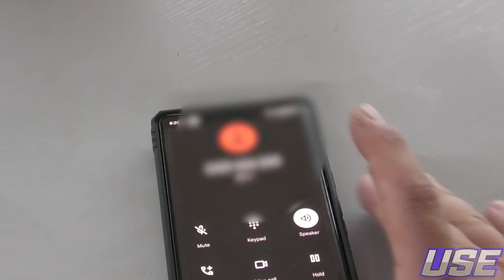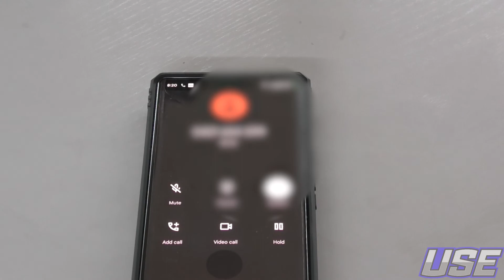Big Bad BO! - 2021 Mixed Doubles Championship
Taiter and Olar take on an almighty opposition in Stacey and Bo.

Stacey chasing a clean sweep in the championship can she get over the last hurdle.

0:00 Intro
0:34 Pregame
3:52 Game stats
24:00 Technical Difficulties
25:22 commentary resumes
31:49 Post Game
35:04 Limousine prize draw winner